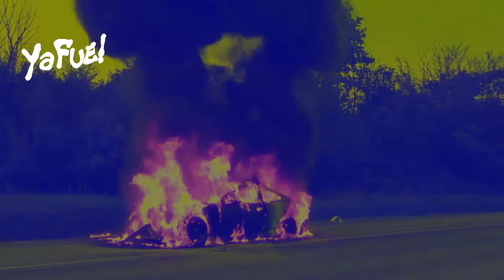¡DESAYUNATE ESTA INTRO!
De delicias para arrancar el día charlaron nuestros querides amigues de Ya Fue. ¿Y vos, qué vas a llevar?